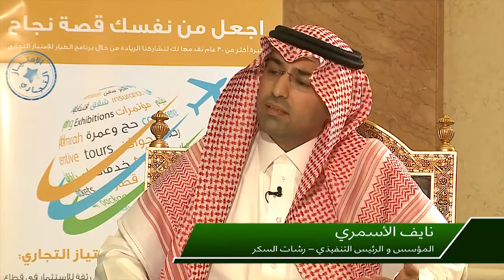نايف الأسمري - المؤسس والرئيس التنفيذي - رشات السكر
مقابلة خاصة مع المكرمين في حفل تكريم رواد الأعمال الأكثر إبداعاً في المملكة العربية السعودية لعام 2014